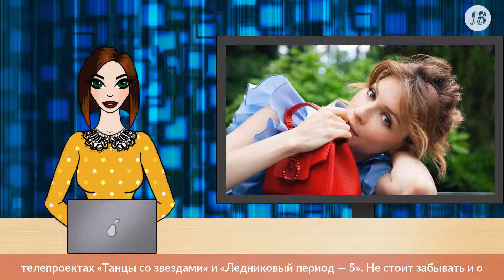«ИП Пирогова» и «Волк»: Елену Подкаминскую ждет новая работа в сериалах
А пока звезда сериала «Кухня» празднует 40-летний юбилей в Италии

Одна из самых узнаваемых российских актрис современности – Елена Подкаминская, полюбившаяся зрителям благодаря роли Виктории Сергеевны в сериале «Кухня», — в феврале 2019 года порадовала нас очередным ярким образом.

В вышедшем на экраны 1 сезоне комедийного сериала «ИП Пирогова» она сыграла домохозяйку Веру, которая после расставания с мужем решила пустить в ход свой талант кондитера и открыть небольшой бизнес.

Благодаря своему оригинальному сюжету и прекрасному актерскому составу (кроме Елены там снялись Александр Панкратов-Черный, Данила Дунаев, Дмитрий Лысенков и другие замечательные артисты — прим.ред.) «ИП Пирогова» стал на сегодняшний день самым успешным проектом канала «Супер», и сейчас его многочисленные поклонники с нетерпением ждут выхода второго сезона.

В активе самой Елены на сегодняшний день значится уже более 40 ролей в кино, съемка в клипах Эмина и группы «Uma2rmaH», работа на сцене Московского театра сатиры, участие в телепроектах «Танцы со звездами» и «Ледниковый период — 5».

Не стоит забывать и о том, что в 2013 году фотография Подкаминской — одной из самых сексуальных женщин страны — красовалась на обложке мужского журнала Maxim.

10 апреля Елена Подкаминская празднует свое 40-летие. Портал Teleprogramma.pro поздравляет актрису с юбилеем, желает ей оставаться столь же красивой и обаятельной, и, конечно же, продолжать радовать поклонников новыми ролями.

Актриса отмечает день рождения в Италии

Накануне дня рождения актрисы Teleprogramma.pro связалась с ее PR-менеджером Антониной Авиловой, чтобы узнать о том, где Елена Подкаминская собирается отмечать эту дату и над какими проектами она будет работать в ближайшие месяцы.

«В конце мая начнутся съемки второго сезона «ИП Пирогова». Кроме того, Елена снимается в историческом сериале«Волк» по мотивам романа «Каменный мост» Александра Терехова», — рассказала представитель звезды.

Но всё это, по ее словам, будет позже, а до конца апреля актриса находится в отпуске. Она проводит его со своей семьей, в настоящее время они все вместе отдыхают в Италии.

«4:0! Проще, легче, выше, веселее!» — написала она под видео.

Елена Подкаминская и ее семья

Звезда популярных российских сериалов к своим 40 годам дважды выходила замуж. Ее старшей дочке Полине уже 8 лет, а с ее папой — Александром Пляцевым — Елена развелась в 2015 году. Они, тем не менее, остались хорошими друзьями, Александр часто видится с дочерью и помогает ей, чем только может.

Вторым супругом актрисы стал Денис Гущин — человек, не имеющий никакого отношения к шоу-бизнесу. По слухам, с бизнесменом из Самары актриса познакомилась, когда задумала сделать в своей квартире ремонт – он работает в строительной сфере и в нужный момент пришел на помощь.

3 августа 2017 года у Елены и Дениса родилась дочь Ева. Покой своей семьи Подкаминская старательно оберегает и фотографии с мужем и двумя детьми на ее странице в Instagram до сих пор не появлялись.

Тем не менее, в феврале текущего года она всё же показала поклонникам фото с Денисом, сделанное во время совместного отдыха в Таиланде.